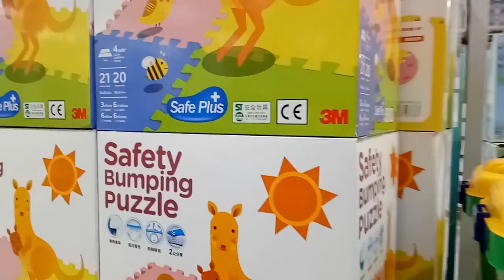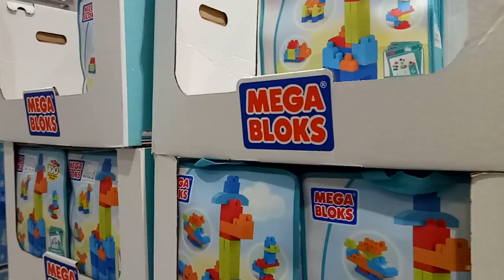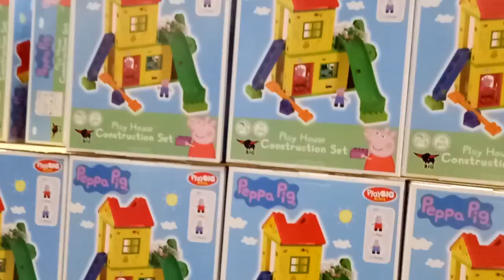玩具 汽車 小馬 逛街 好市多 水果 好吃的 indoor playground indoor,playground,kids,fun,slide,children,